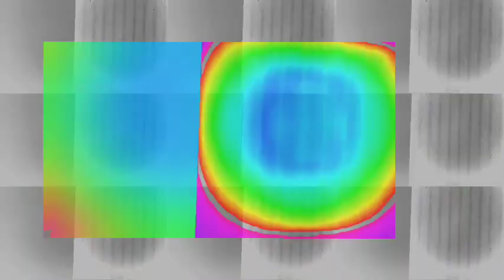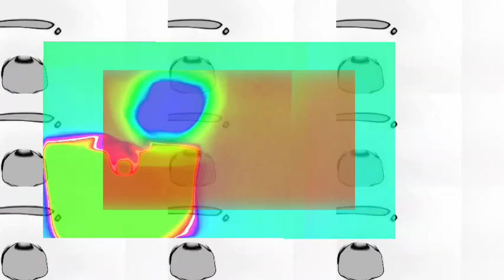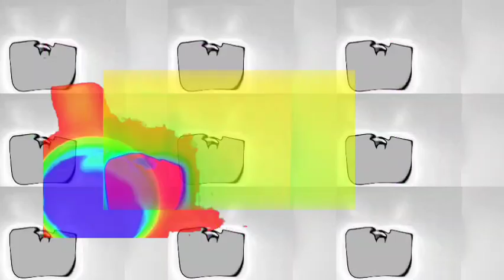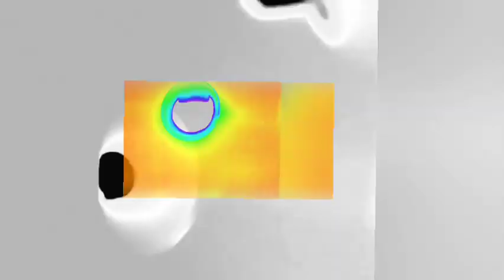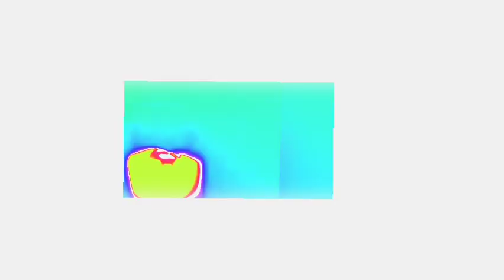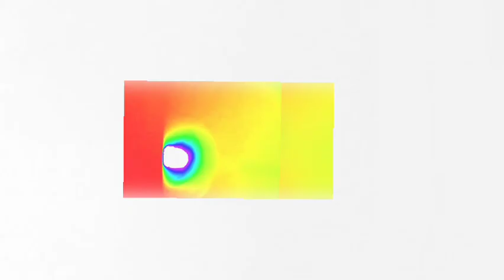The signal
dance edm.
dj
producer
# EDM